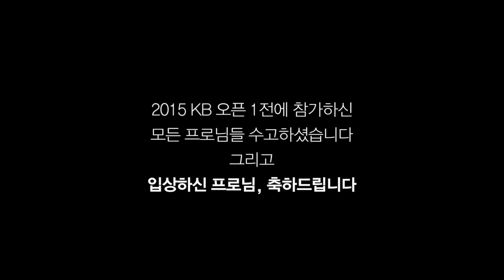[WASSEO] 2015 KB OPEN TOURNAMENT 1st with WASSEO